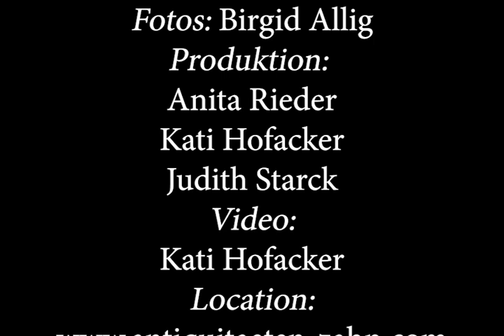Weihnachtstisch - dreimal anders mit dem selben Geschirr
Weihnachtstisch - dreimal anders mit demselben
Geschirr